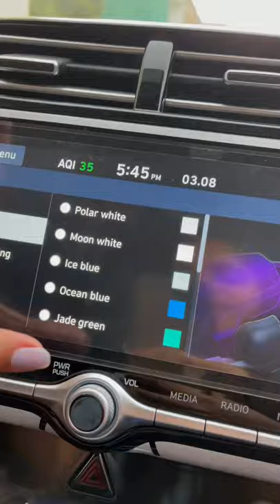ALCAZAR - AMBIENT LIGHTNING 🔥